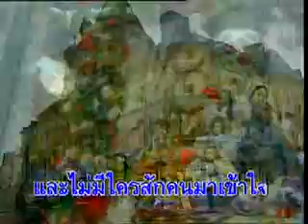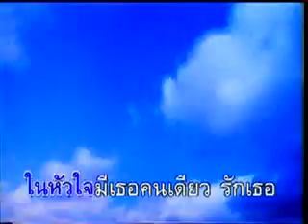OST.รักเดียวของเจนจิรา - แค่มีเธอคนเดียว - แซน เทพิน Karaoke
ชื่อเพลง แค่มีเธอคนเดียว เพลงประกอบละครช่อง 3 (ร้องโดย แซน เทพิน เลี่ยมอยู่) เรื่อง รักเดียวของเจนจิรา นำแสดงโดย จอย ศิริลักษณ์ และ วิลลี่ แม็คอินทอช